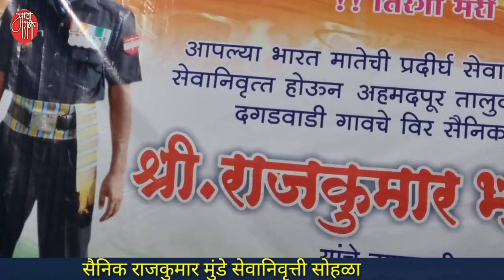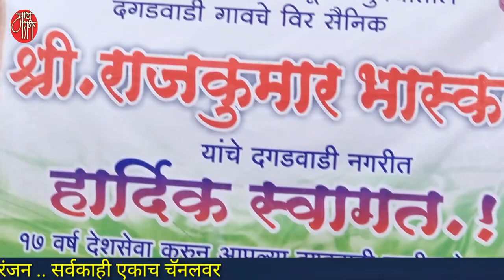gavlan,नागिनबाई मरे,गवळण, naginbai mare,गौळण, गौळणी,live,marathi bhajan,भजन,भक्तिगीत,भावगीत,गवळणी,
त्यांचा देह कमरेपासून खाली निकामी आहे.अगदी काठी घेतली तरी चालणे दुरापास्त अशी त्यांची परिस्थिती आहे.पण त्यांच्या आवाजात अशी काही जादू आहे की ऐकणारे मंत्रमुग्ध होऊन जातात.
लातूरच्या निलंगा तालुक्यातील चिलवंतवाडी येथील नागिनबाई मरे या शरीराने अपंग असल्या तरी त्यांचा स्वर अभंग आहे.
अहमदपूर तालुक्यातील दगडवाडी येथील सैनिक राजकुमार मुंडे यांच्या सेवानिवृत्ती निमित्त ग्रामस्थांनी आयोजित केलेल्या भजन संध्येत
त्यांनी आपल्या सुंदर आवाजात सादर केलेली ही अजरामर पारंपरिक गवळण खास आपल्यासाठी.
मी आहे रे भोळी राधा
mi ahe re bholi radha

'माय मराठी '.
मायबोलीचं महाचॅनल. !!

mai Marathi...
the biggest channel of the mothertoung.
-rajesaheb kadam